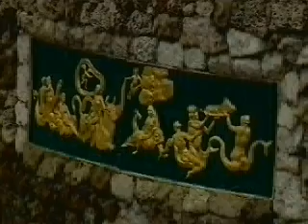cascade at peterhof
the cascade and fountains at peterhof